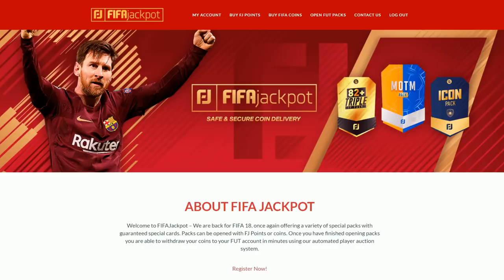¿CUAL ES LA SELECCIÓN DEL MUNDIAL 2018? con ROBERT PG